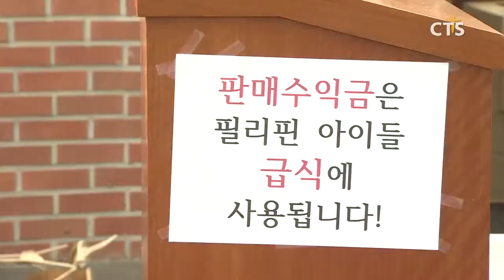봉계교회 마을주민초청 한마음 축제 l CTS뉴스, 기독교뉴스, 교계뉴스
봉계교회는 지역 8개 노인시설 어르신들과 마을 주민들을 초청해 봉좌마을 정월대보름 한마당 축제를 개최했습니다.

이 날 축제에는 어르신들을 위한 마을별 윷놀이대회와 국악공연, 사물놀이 등이 진행됐으며, 붕어빵과 군고구마, 어묵 등 다양한 먹거리도 마련됐습니다.
또한, 의류와 신발, 잡화 등 성도들에게 후원받은 다양한 물품들이 저렴한 가격에 판매됐으며, 판매수익금은 필리핀 아이들 급식을 위해 전액 사용될 예정입니다.

INT 최병철 이장 / 봉계 1리 이장

INT 전종규 목사 / 봉계교회 담임

마을목회 시범교회로 지정된 봉계교회는 지역농산물을 활용한 반찬판매 사역, 주민초청잔치 등 마을목회를 위한 다양한 사역들을 전개해오고 있습니다.